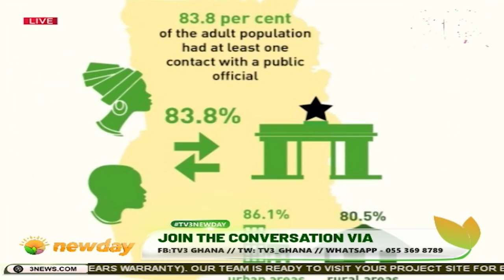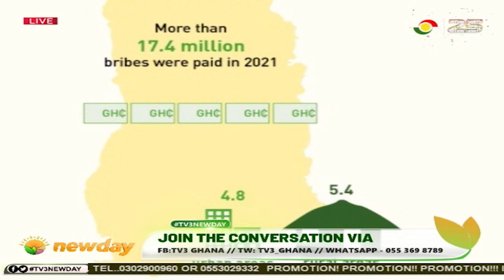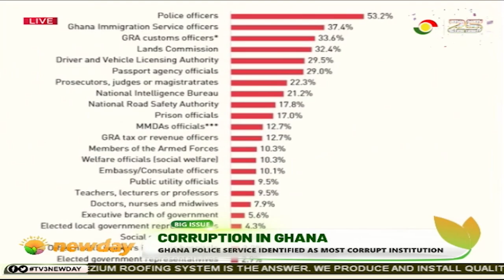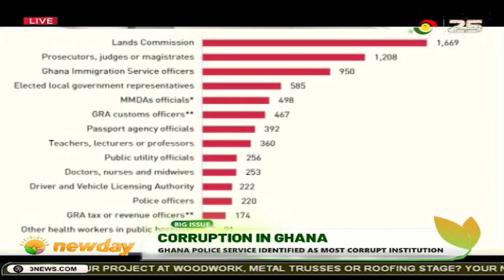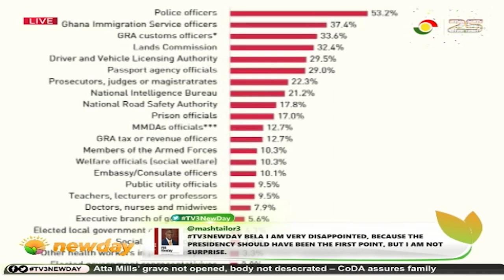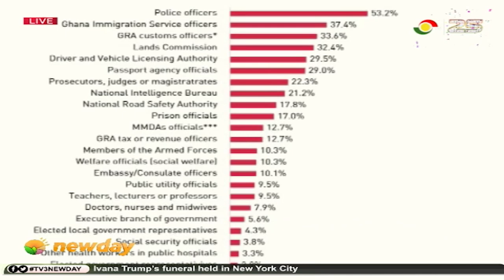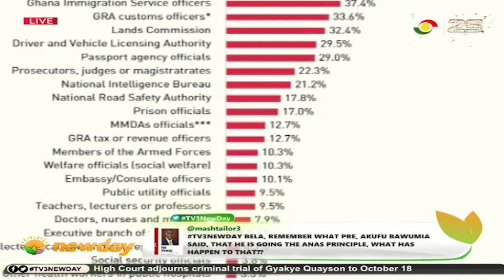TV3Newday: Ghana Police Service Identified As Most Corrupt Institution